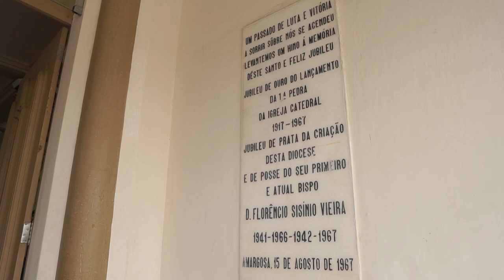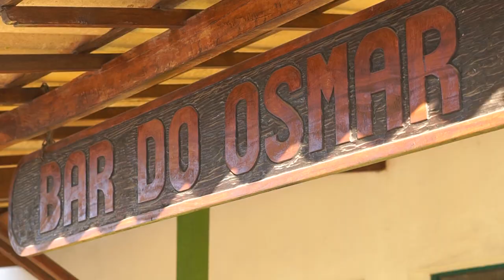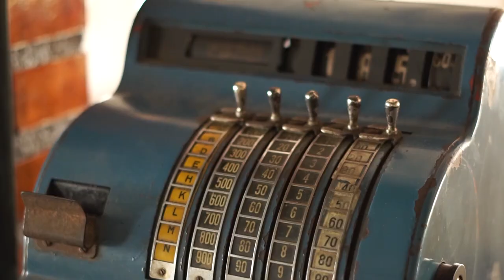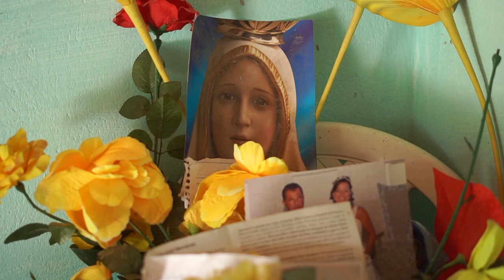AMARGOSA: Cidade tradicional do São João da Bahia - Matheus Boa Sorte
Dona de dos maiores e tradicionais festejos juninos da Bahia, a bela cidade de Amargosa é repleta de histórias, belas paisagens, e muita cultura. O São João daqui é conhecido em todo o país.

Nesta reportagem você conhecerá a catedral, o Bar do Osmar e sua cachaça Babilônia, a rezadeira Glorinha e uma bela rabada preparada por Dona Anália.

Sou publicitário por formação acadêmica, e pago meus boletos através da arte. Sou cantor, compositor, escritor, palestrante, educador, ator, apresentador de TV, radialista... Muita coisa né? Mas eu resumo isso tudo em somente uma: SOU CONTADOR DE HISTÓRIAS. Não importa em qual plataforma, tudo o que eu faço na minha vida, independente da atividade, é contar histórias e ensinar alguma coisa através delas.